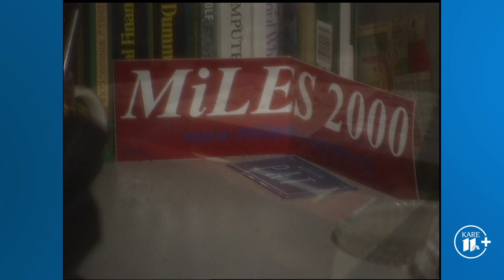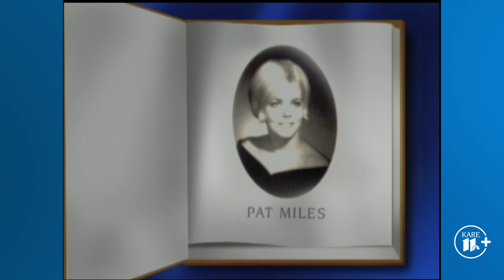Checking in with Pat Miles (2001) | From the Archives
In 2001, Paul Magers sat down with former co-anchor Pat Miles to talk about some of her favorite stories and life after TV news.